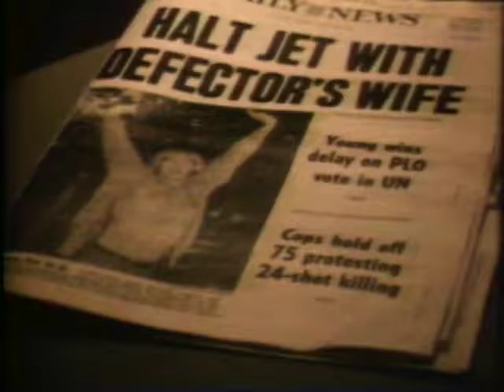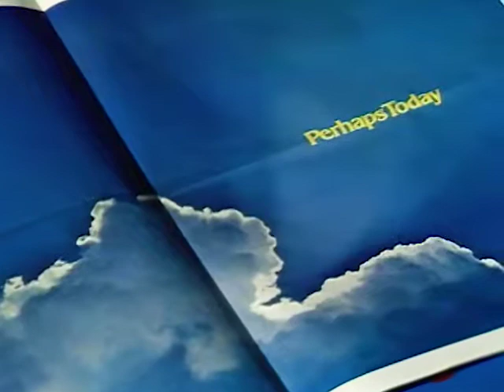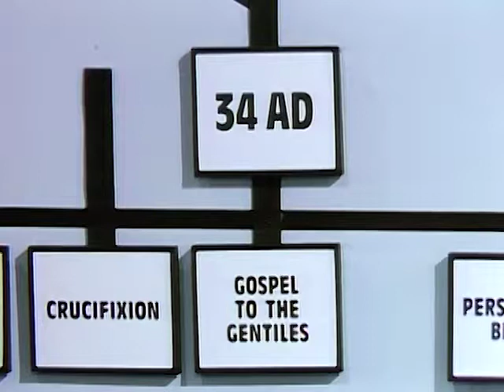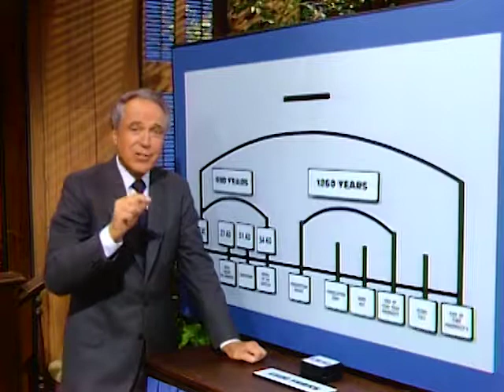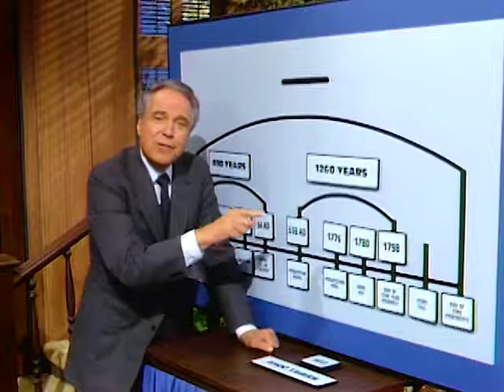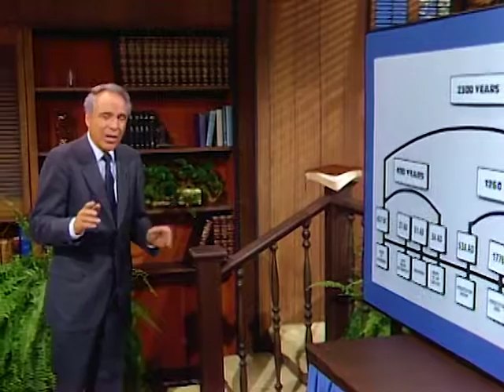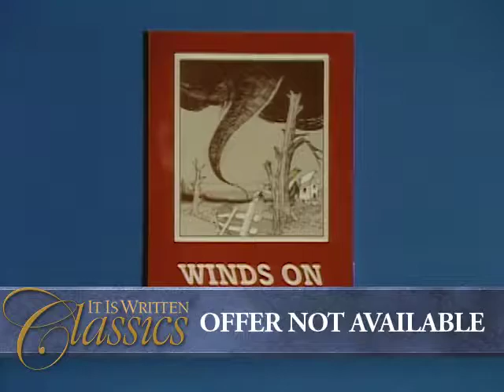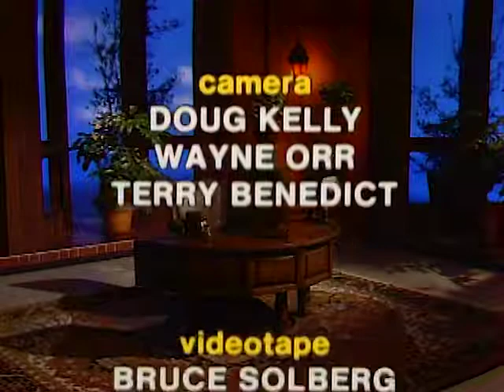Winds on a Leash - It Is Written with George Vandeman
I want to make it clear that the word of God is free to all, however
time and effort it takes to process and post these videos, I'd greatly appriciate it.